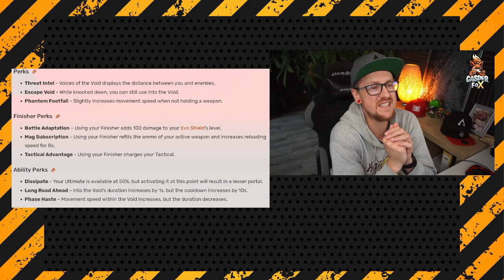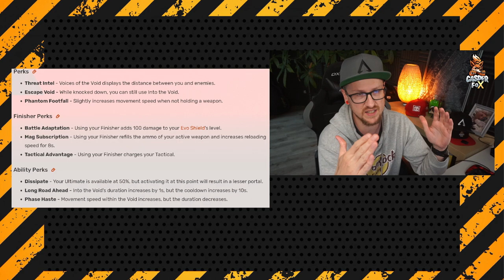Wraith Perk Rework für das kommende PERK System Apex Legends